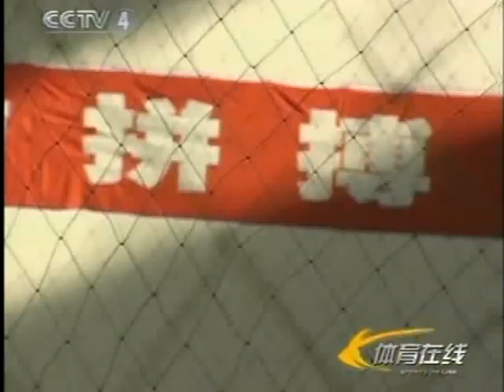中國女排 Chinese woman volleyball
DOC CN SPORT 2004 WOMAN VOLLEY